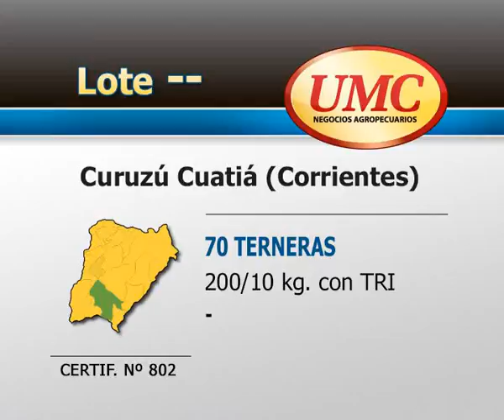22 11 13 certif 802